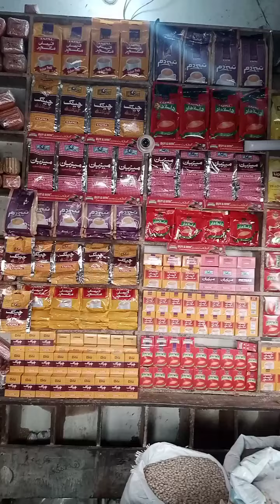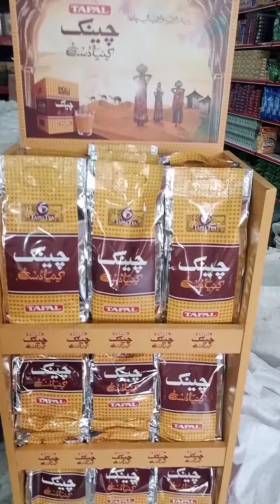hum sa hotu samnay aya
ESA dekha jai